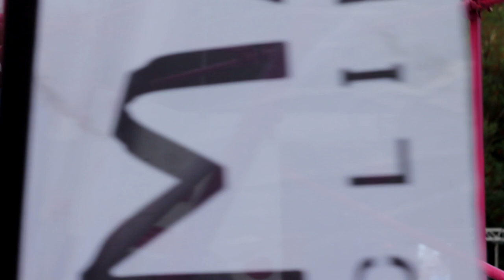Frasassi Climbing Festival 2017 - Video report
Il video che raccoglie i momenti più belli e caratterizzanti del Frasassi Climbing Festival 2017.
Arrivederci al 2018!

Montaggio video: Zerogravityproductions

Riprese: Camilla Leporoni, Ludovica Galeazzi, Pier Giorgio Zuccaro, Riccardo Palestrini, Massimiliano Fabrizi

Riprese drone: Andrea Morico

- FCF2017 -